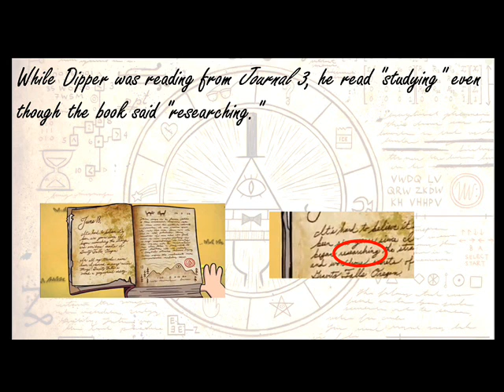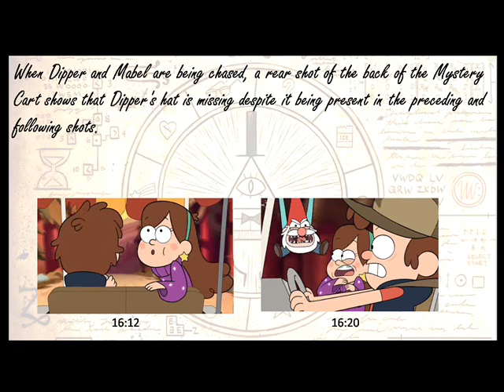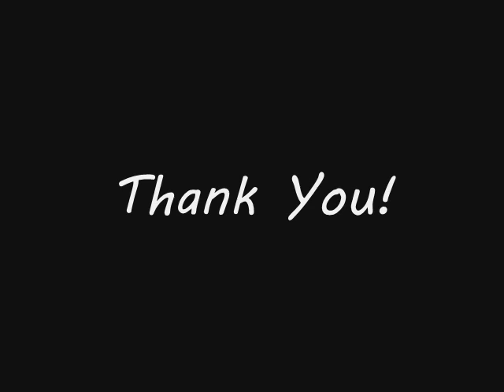Gravity Falls List of Goofs - Tourist Trapped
This is Gravity falls List of Goofs Tourist trapped.
The mistakes you never noticed!